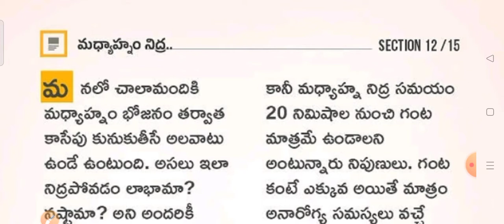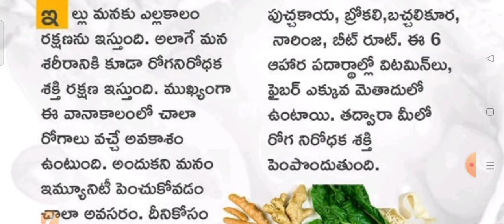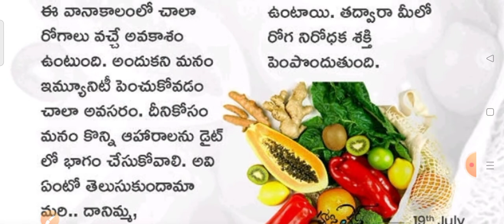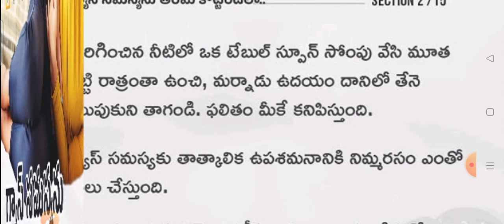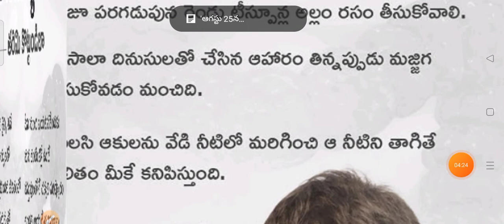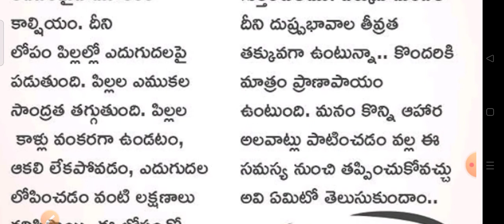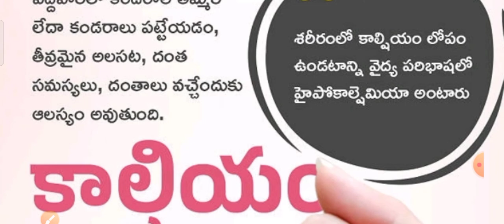vijitharajakumar- Health news for you